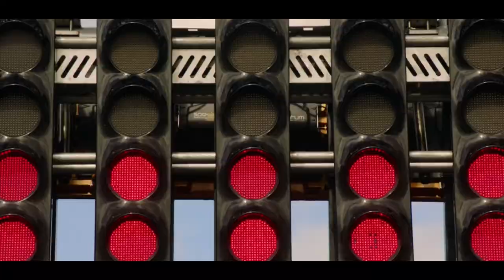saggy paw - F1 (remix)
Original music inspired by F1.

All video clips are owned by Netflix. although there is no commentary on the clips, it is accompanied by Music titled "F1".